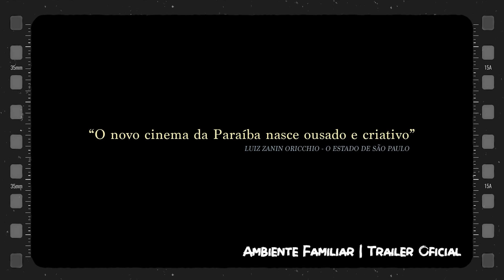Torquato Joel/PB: Ambiente familiar, primeiro longa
Esta é uma fatia da entrevista especial com o cineasta brasileiro Torquato Joel de João Pessoa/PB.

Parceria com o canal Desbravando Capitais.

Acompanhe também nosso Instagram (@faroframe).